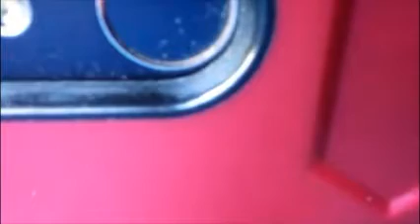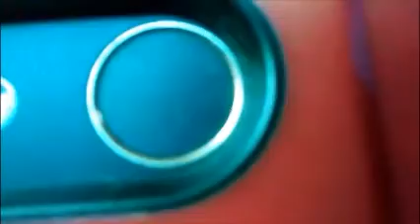my funny conversation with IRS SCAM PEOPLE listen to the video if you want to die laughing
my funny conversation with IRS SCAM PEOPLE
listen to the video if you want to die laughing